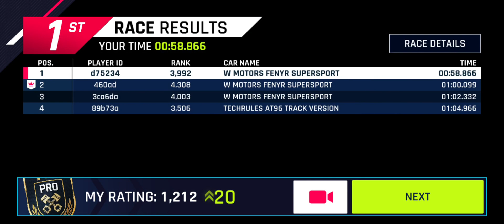[Touchdrive] Asphalt 9 Multiplayer | W MOTORS FENYR SUPERSPORT | LIMITED SERIES with 4 🌟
Asphalt 9 Multiplayer | W MOTORS FENYR SUPERSPORT | LIMITED SERIES with 4 🌟 using Touchdrive ✌